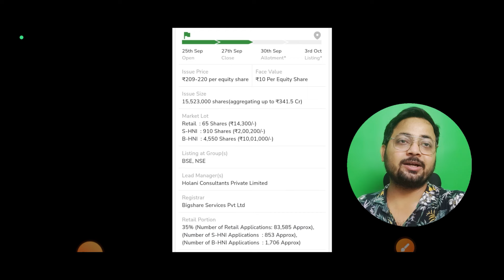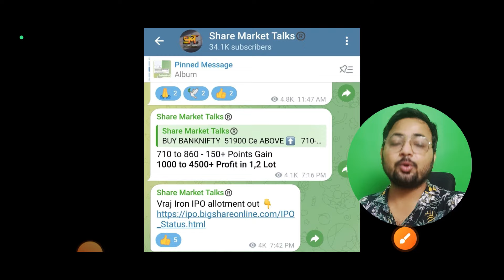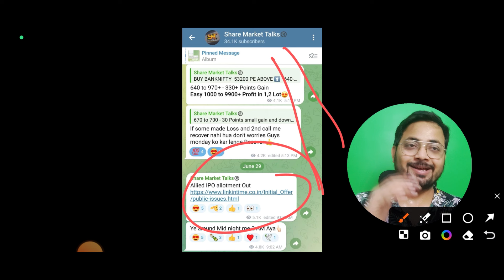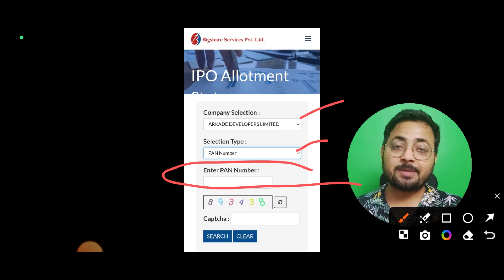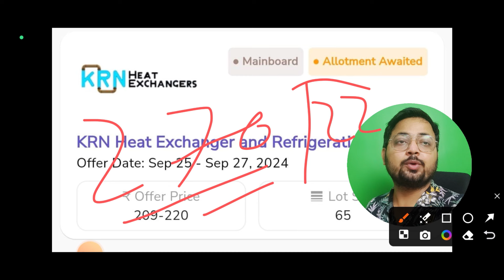KRN Heat Exchanger IPO Allotment Status कब आएगा ? | KRN Heat IPO Allotment time | Ankur Pratap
❤️ 1.

😍 2. Telegram for News & Important Update

💖 3.

7. How to Buy & Sell Mainline & SME IPO in Pre Open Market देख लो कभी नही फसोगे